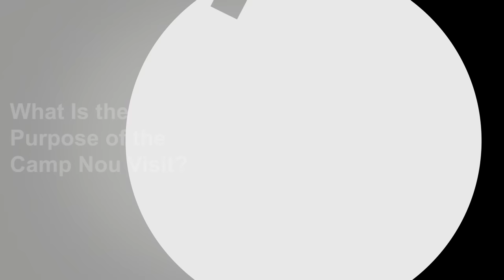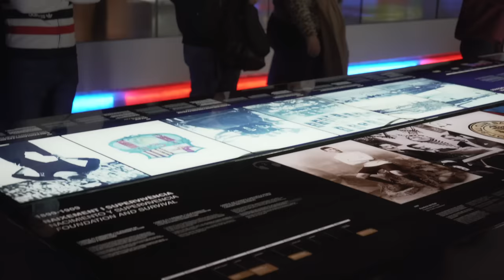Camp Nou Industrial Visit | MSc in Sports Management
Have you heard of Camp Nou, the largest football stadium in Spain and Europe? Opened in 1957, Camp Nou has been the home of FC Barcelona since its completion.

See how our MSc in Sports Management students got on during their industrial visit at one of the most famous football clubs in the world. Hear from one of the professors, Head of Revenues himself, and one of our current students, sharing their experience so far.

Passionate about sports and business? Apply for our MSc in Sports Management program